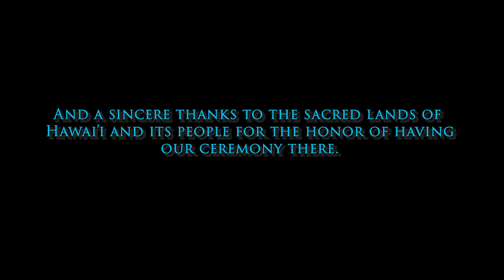Lenny Williams - Cause I Love You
Song by Lenny Williams - Cause I Love You.  Kaua'i 2021 - Pearl + Wayne.  We eloped this year on a beautiful beach in Kaua'i.  Special thanks to:

Iben Dwight of WedKauai.com for the Magic
Michelle Rundbacken of Zest Kauai for the Videography
Kelvin Ho of United Kauai of Officiating
Gelston of 100G Media for the photography
Peter for the Lighting
Lenny Williams for this beautiful song!

And a sincere thanks to the sacred lands of Hawai'i and its people for the honor of having our ceremony there.